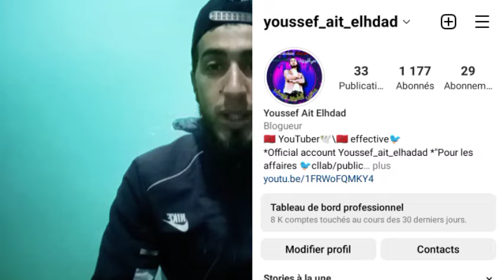طيور جميله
في هذا المقطع بعض الحيوانات الجميلة